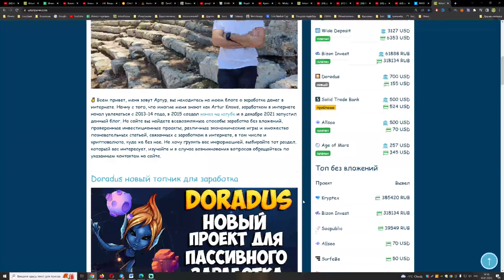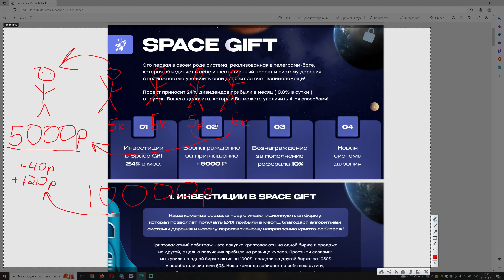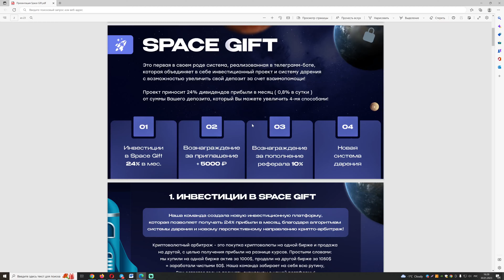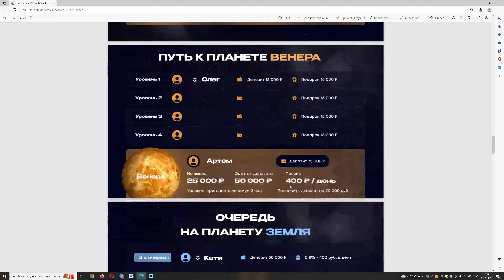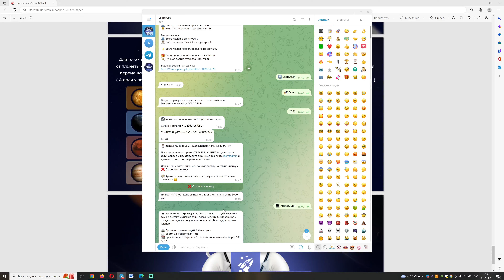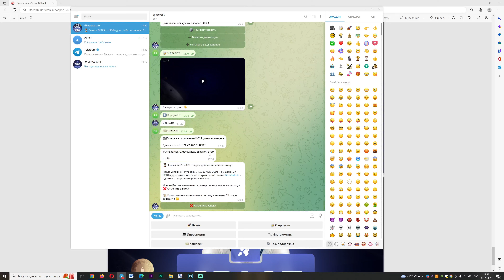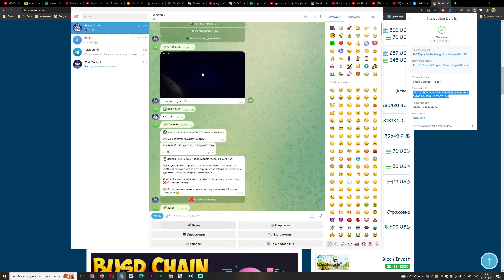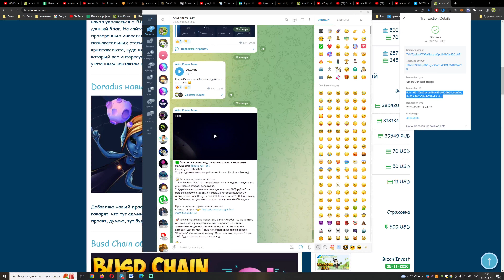Space Gift новая тема для заработка больших денег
✅ Залетаю в новую тему, где можно поднять норм денег. Называется Space Gif Bot
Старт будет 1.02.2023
У руля админы, которые работают 9 месяцев (Space Money).

📝 Есть два варианта заработка
1. Вкладываем деньги - получаем по +0,80% в день и спустя 100 дней можно забрать тело вклад.
2. Дарилка - это живая очередь, делая вклад 5000 рублей мы встаем в живую очередь, с помощью которой получаем 4 начисления по 5000 руб итого 20000 из которых 10000 на вывод и 10000 идут на депозит с которого получаем +0,80% в день.

🚀 Уже сейчас можно пополнить баланс чтобы 1.02 не тратить на это время и уже сразу залетать в проект, но сейчас активацию не делаем иначе встанем в старую очередь, которая идет сейчас. Итак, заходим в раздел "Кошелек" и нажимаем кнопку "Оплатить вход заранее" пополняем баланс и уже 1.02. нужно будет активировать вклад.

💡 Фишка проекта в том, что каждое первое число они обнуляют очередь, НО депозит продолжает работать и приносить по 0,80% в день. 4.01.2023 был уже запуск очереди люди раздуплились что и как, подняли норм денег и в феврале будет жарко!
Это сделано для того чтобы юбка не расширялась и участники могли перезайти в очередь одни из первых, где их продвинут новые  и старые участники.

💰 За каждого приглашенного участника, который перешел по вашей
реферальной ссылке и активировался в системе,  Space Gift начисляет
+ 5000 р на Ваш депозит. Это просто огненная тема для лидеров или просто для тех кто будет приглашать людей в проект.
Важно, помнить, что тут не обязательно приглашать людей - это просто дополнительный заработок